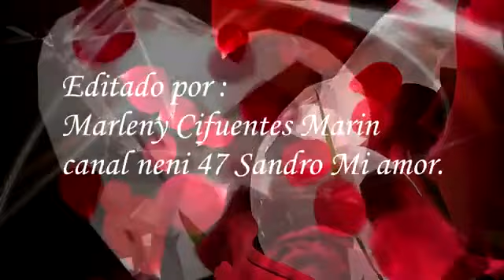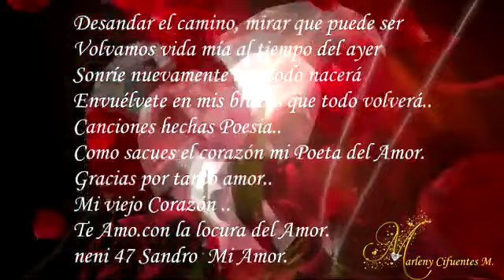MI VIEJO CORAZON SANDRO . MI ASTRO DIVINO.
Aclaro no soy la propietaria de los derechos de autor de esta Canción
.Este canal
RINDE HOMENAJES A MI IDOLO..DE MULTITUDES .
SANDRO / ROBERTO SANCHEZ .

Mi  Viejo Corazón.

Después de tanto tiempo volvernos a encontrar
Parece una mentira difícil de aceptar
Pasaron tantas cosas tan duras de olvidar
Que resulta imposible ponerse a razonar
Desandar el camino, mirar que puede ser
Volvamos vida mía al tiempo del ayer
Sonríe nuevamente que todo nacerá
Envuélvete en mis brazos que todo volverá
En loco torbellino renace esta pasión
Como un puñal de fuego ataca la emoción
Y grito a cuatro vientos entre mi excitación
Que te ha de amar mil años mi viejo Corazón

Gracias.  por acompañarme en esta mi locura de Amor.
Gracias.